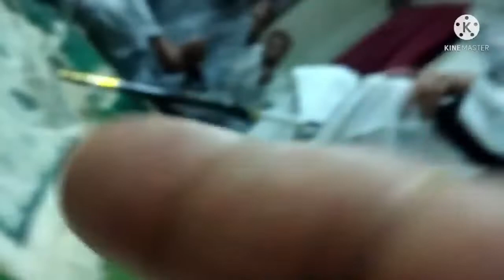الپ ارسلان کون تھا اور تین لاکھ رومیوں کو ہرانے والا who was Alp Arslan alp Arslan history